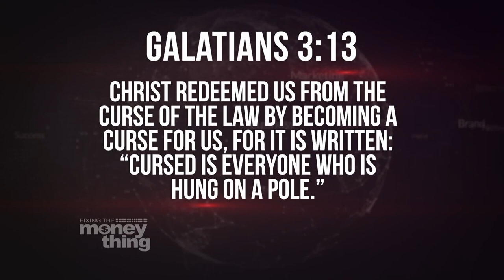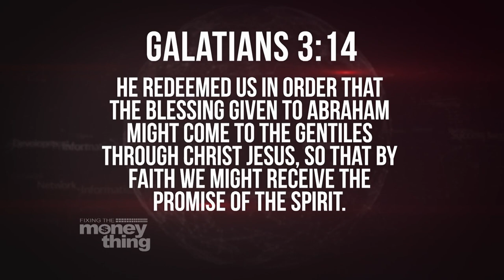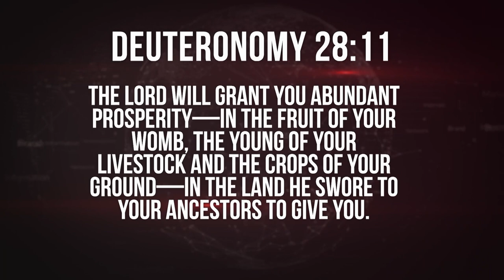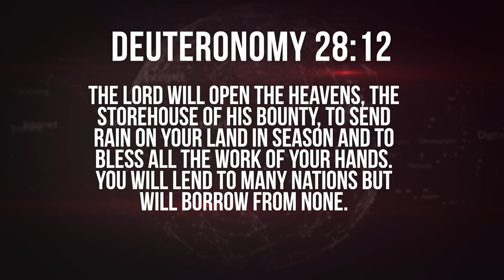The Lord Will Grant You Abundant Prosperity. Unfinished Business | Gary Keesee